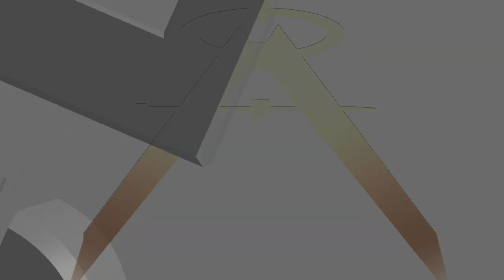Nucla Power Plant Unit #4 Boiler House and Steel Stack - Controlled Demolition, Inc.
Controlled Demolition, Inc. (CDI) of Phoenix, Maryland, USA (acting as Explosives Subcontractor to Main Demolition Contractor, NorthStar Demolition and Remediation, Inc. of Denver, Colorado) performs the preparation for and successful explosives felling of the Unit #4 Boiler House and Steel Stack, located at the Nucla Power Plant in Naturita, Colorado on July 23, 2021.